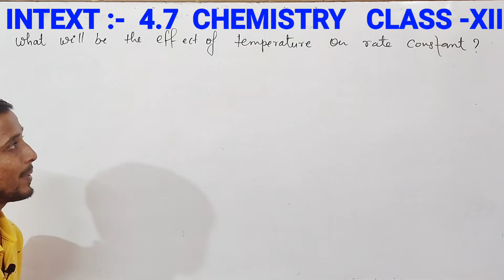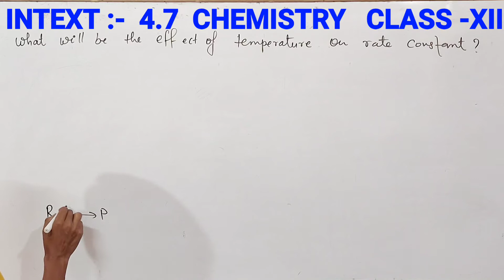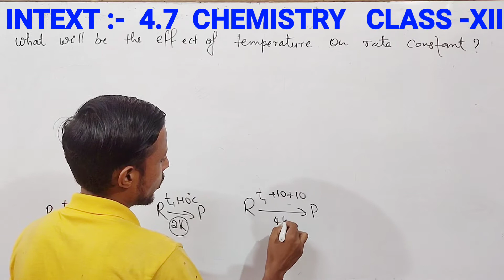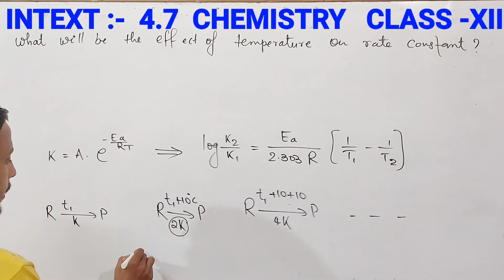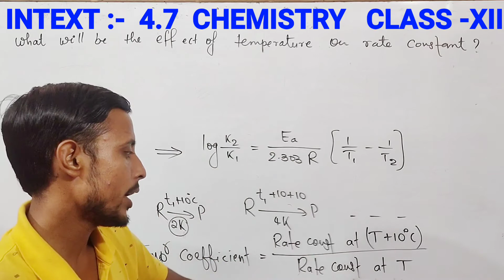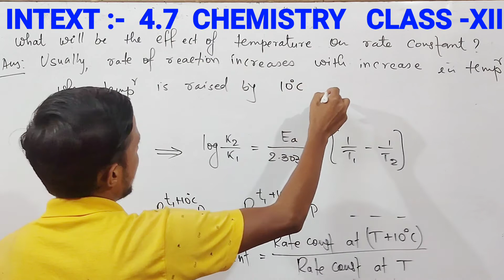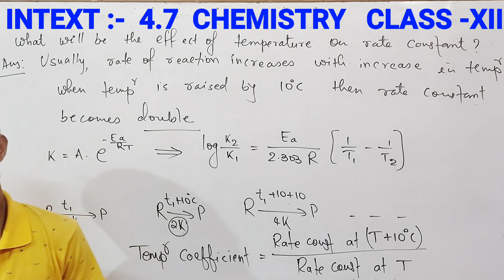Intext 3.7 chemistry class 12 | chemical kinetics class 12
👉Topic - Chemical kinetics
👉Unit - 03
👉Book - NCERT
👉 Question - Intext - 3.7

                     Thankyou !
Regards : Aapka Bhai + Dost
                    AMAN SINGH